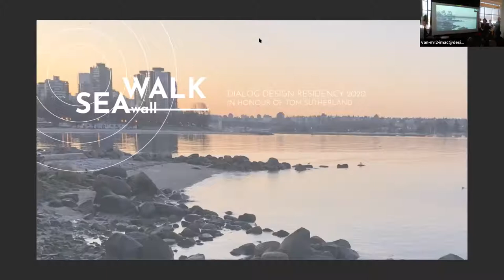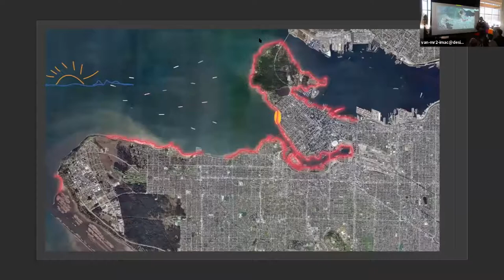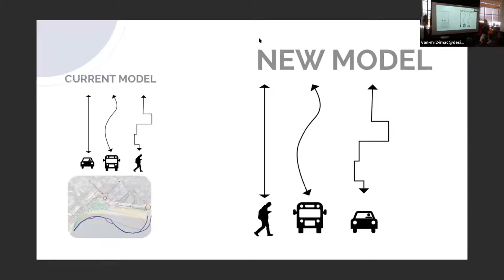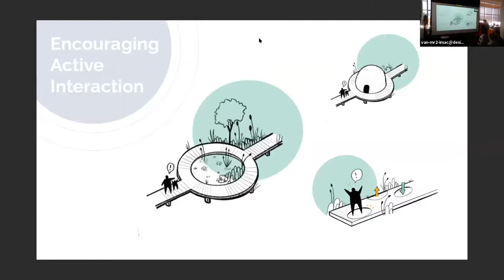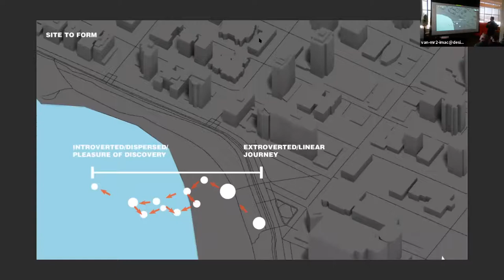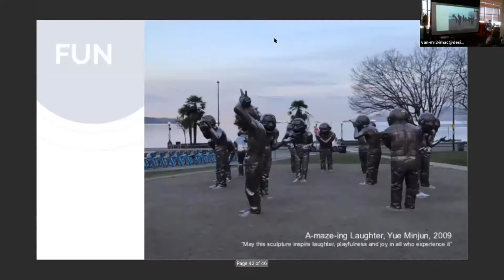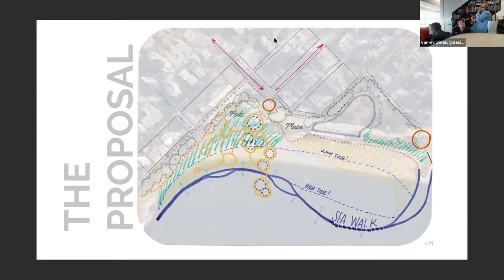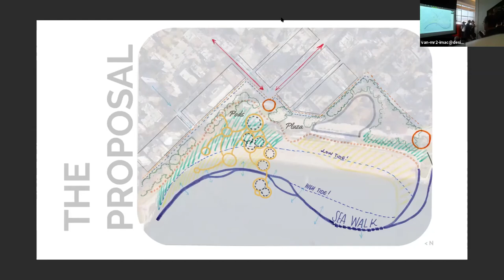DIALOG Design Residency in Honour of Tom Sutherland | Vancouver 2020 Final Presentation